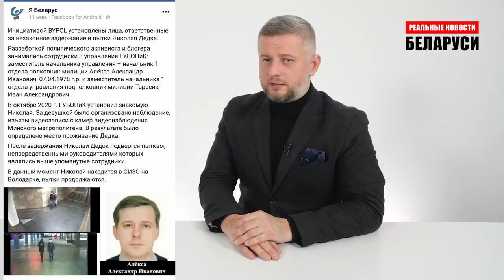Те, кто кормит режим Лукашенко, поплатились за это | Балаба воскрес | Реальные Новости #83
Тадеуш Кондрусевич вернулся в Беларусь. Государство всё глубже просовывает синие пальцы в дела религии. «Основы православной культуры» могут ввести, как обязательный предмет. Каждый день продолжаются Марши в разных частях Беларуси. Лукашенко продолжил гастролировать. Компании, которые попали под Санкции ЕС, закрываются или страдают. Между «Газпромом» и беларусским правительством был подписан протокол о порядке формирования цен при поставке природного газа в Беларусь в будущем году. Игорю Лосику и Павлу Северинцу продлили срок содержания под стражей.

“Реальные Новости” за 25 декабря.

Написать письмо Сергею Тихановскому:
 Сергею предъявили новое обвинение по ч. 3 ст. 130 УК, срок содержания его под стражей продлен до девяти месяцев с момента задержания.
🔻Тюрьма №8 г. Жодино, ул. Советская 22а, 222163
Тихановский Сергей Леонидович 1978 г.р.

👊 Поддержать проект биткойнами: 1KFpaEo2d82qiWMWHy1ir7UuNDFjFPyyrj